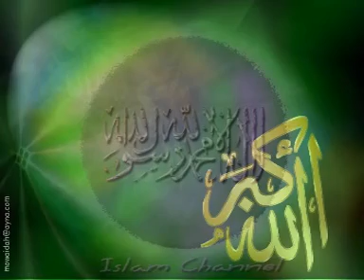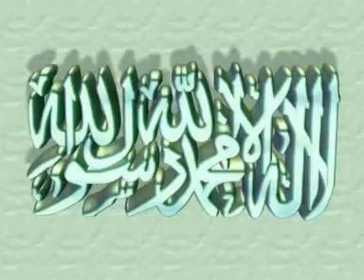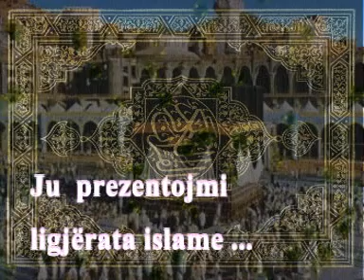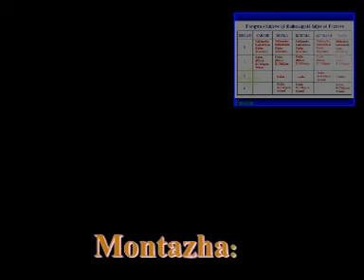Edukimi i Femijve 1/3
Fadil Sogojeva